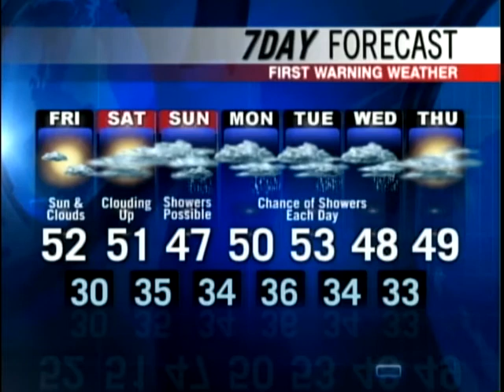Meteorologist Roger Griswold's Thursday evening forecast